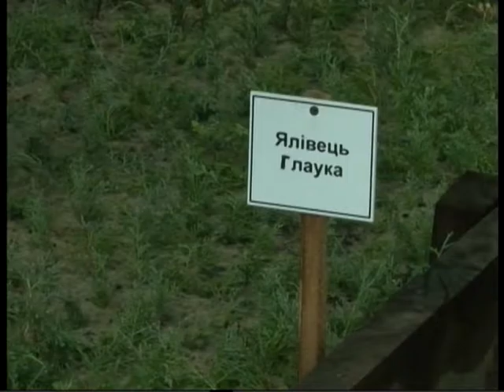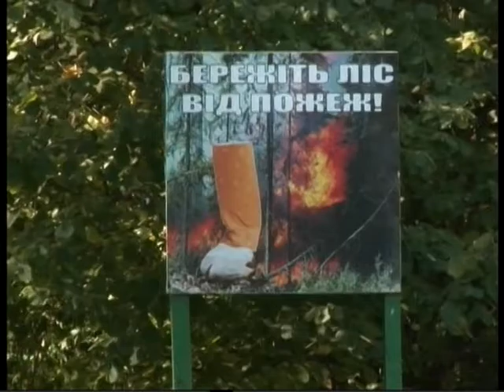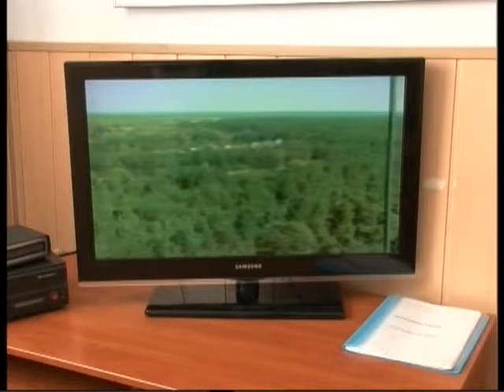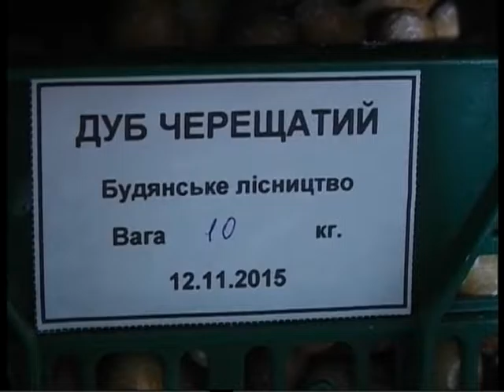у фокусі подій 16 09 16